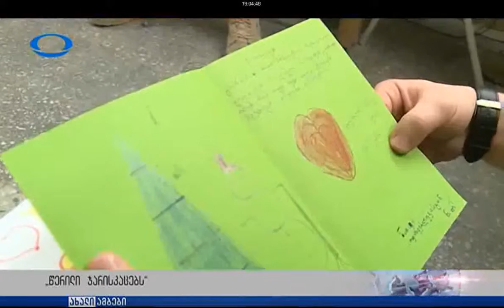იბერია 19:04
Description